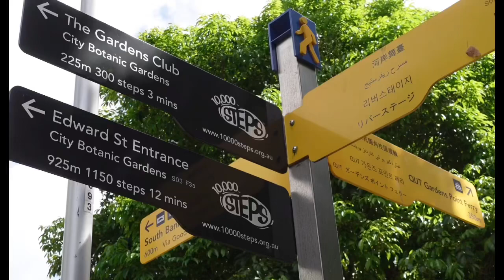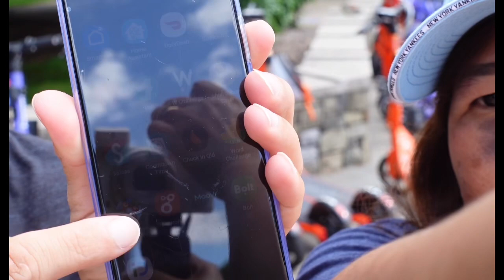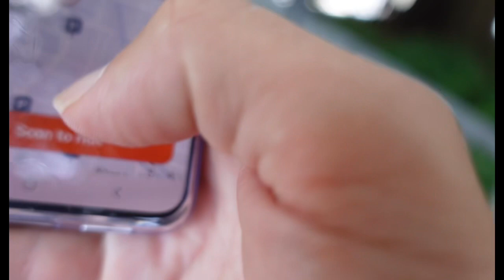Nyewa skuter kah di Brisbane